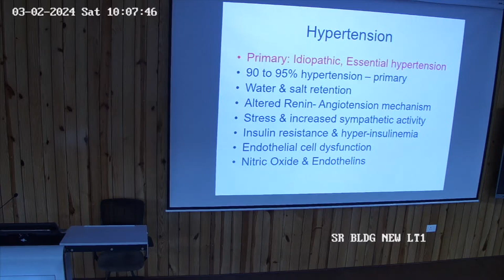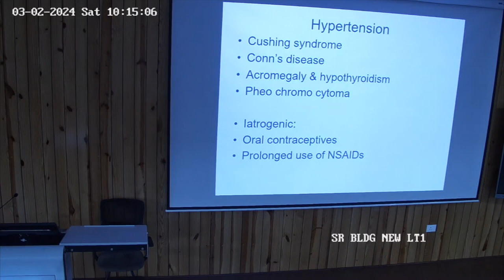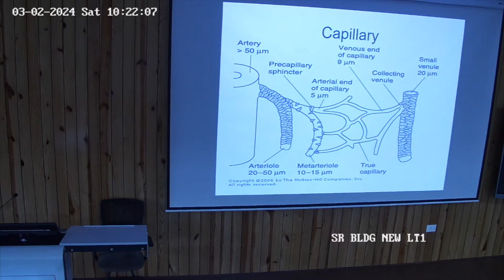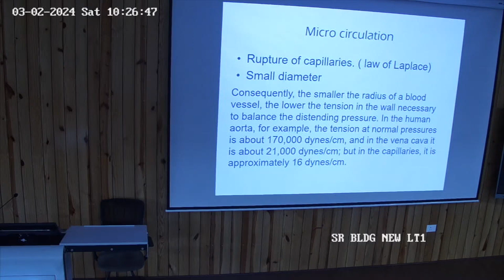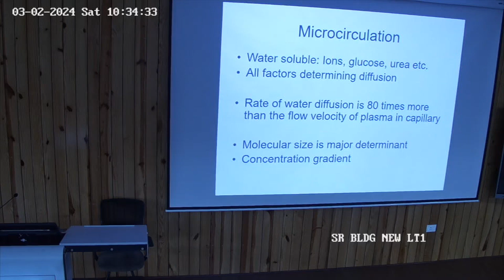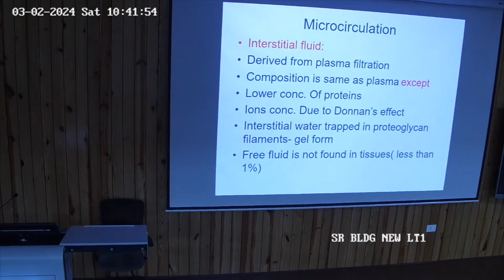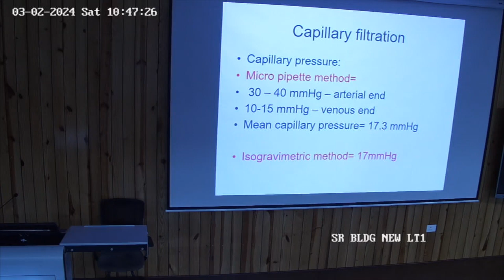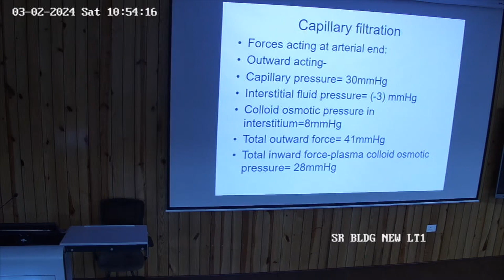"Hypertension"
Topic - Hypertension